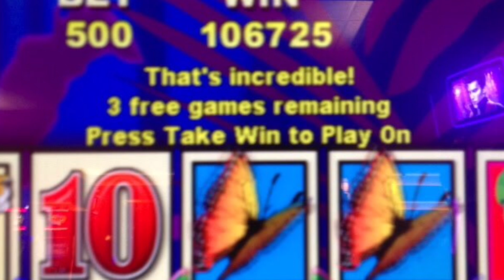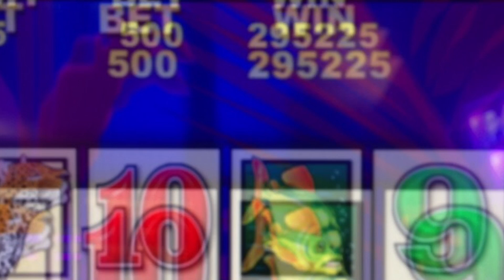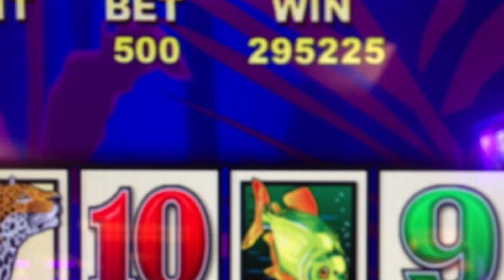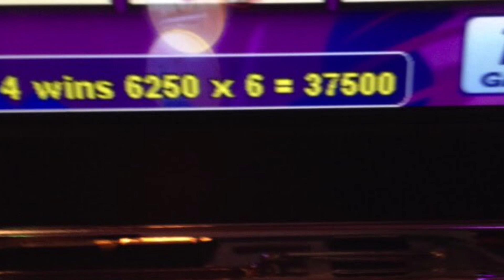Easiest Way To Stop Gambling Story!!!